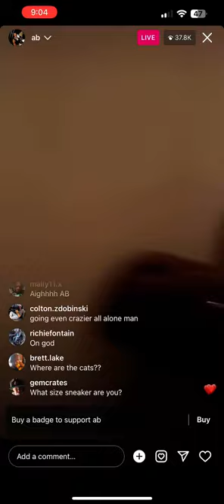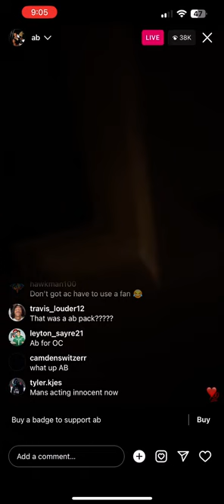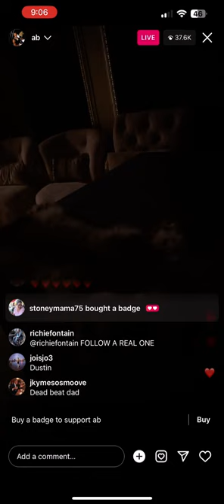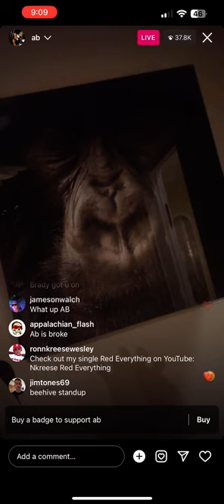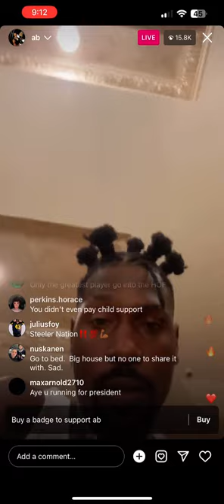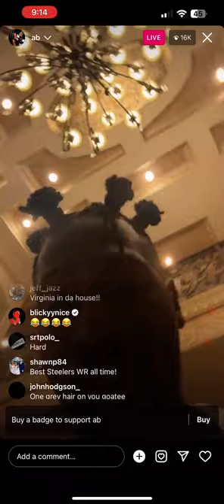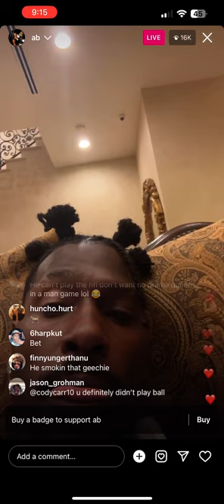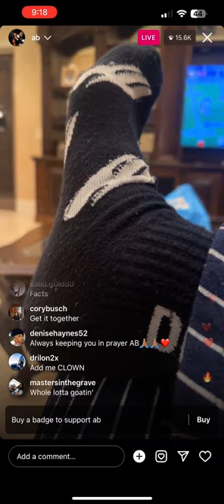Antonio Brown Instagram Live October Talks NFL, BUFFALO BILLS, QUARTERBACKS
Antonio Brown IG Live Calls Out Buffalo Bills. Is he right